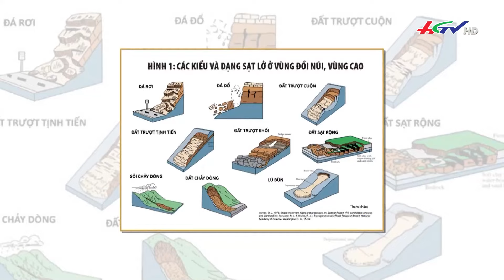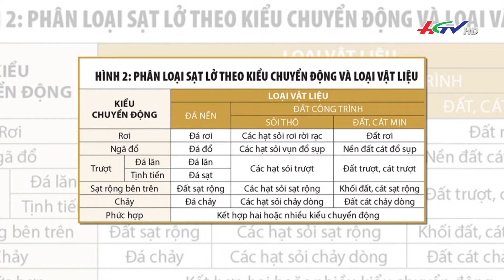Hà Nội: Người dân chèo thuyền đưa con cháu đi học ngày lũ | Truyền hình Hậu Giang